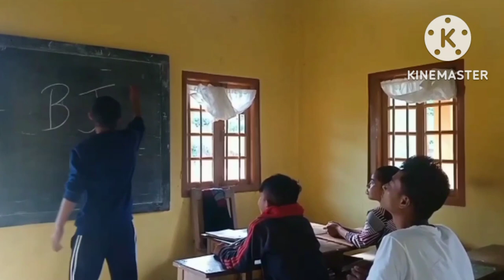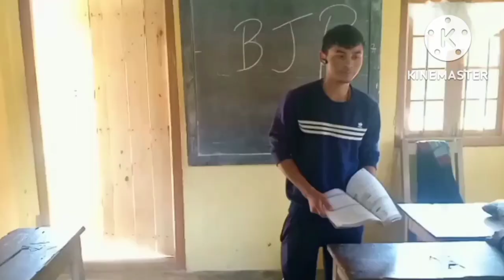Ba Klet 😯😆## Pnar Comedy 🤣(BJP)😂🤣